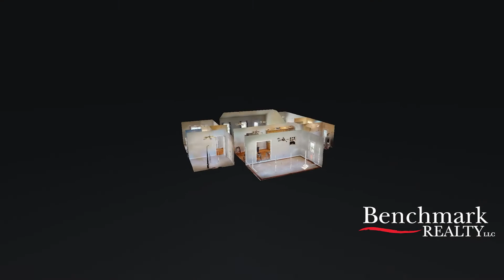80 Dakota Pl Manchester TN 37355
80 Dakota Pl Manchester TN 37355 | Stacy Burgess

Stacy Burgess

I love working with buyers and sellers by helping them navigate through the home buying and selling process. I'm grateful for the opportunity to be of service and I look forward to meeting new people and being a trusted source for all their real estate needs.

80 Dakota Pl Manchester TN 37355 | Stacy Burgess

80 Dakota Pl Manchester TN 37355 | Stacy Burgess